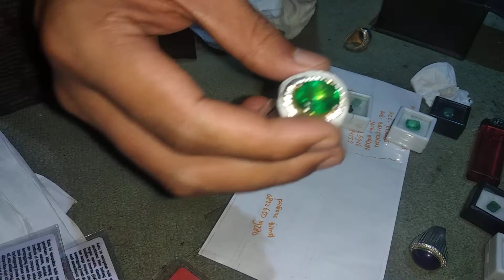TERJUAL KEMBALI BATU Zamrud colombia ke pelanggan LAMA??... alhamdulillaaaaah..🙏😍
Jika minat batu permata berbagai jenisnya.bisa hubungi kami di
FB.pandawa permata/Bima permata
Ig.@PERMATA BIMA PANDAWA
Wa.082265019280